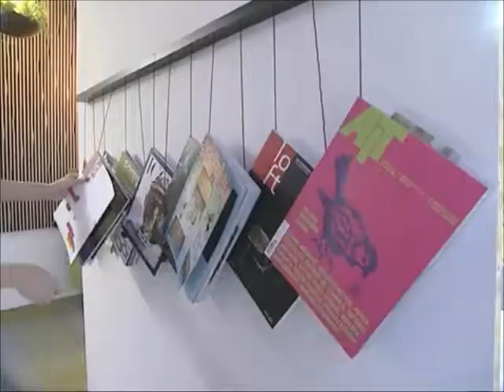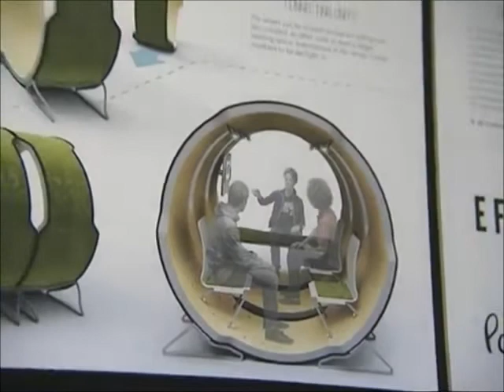Stockholmi mööblimess 2012 (Kodusaade, 11.02.2012)